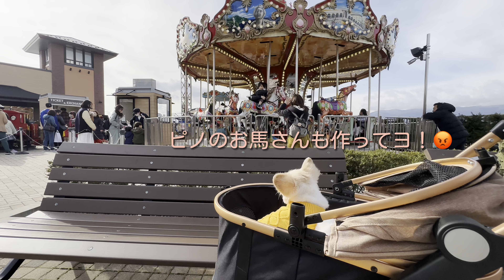【ペキチワ】久しぶりのお出かけなのに相変わらずのマイペースっぷりを発揮するわんこ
久しぶりのお出かけでアウトレット行きました！
相変わらずのマイペースなピノでした笑

‹自己紹介›
ペキチワのピノです🐶（ペキニーズとチワワのMIX）
４才の女の子、2.7Kg
普段はおっとりしてるけど、急にガウガウします🦁🍎
なのに、なぜかみんなガウガウが可愛いと言われます！

もしこの動画が良かったら